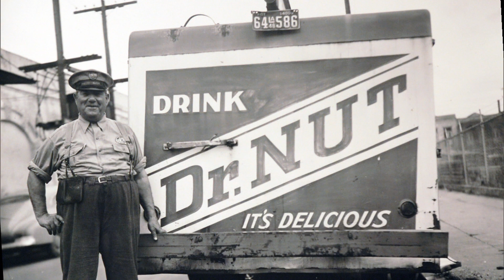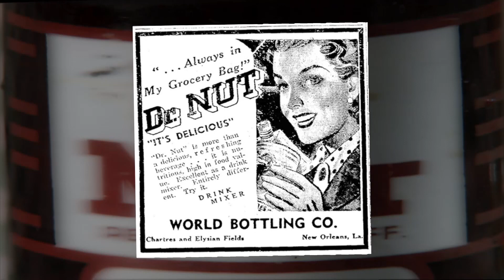Dr. Nut: TRICENTENNIAL MOMENT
Dr. Nut was a popular New Orleans soft drink for many years.